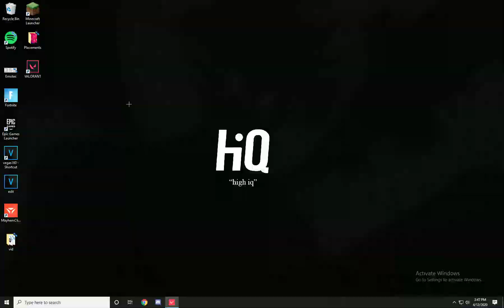Desktop | Shot with GeForce